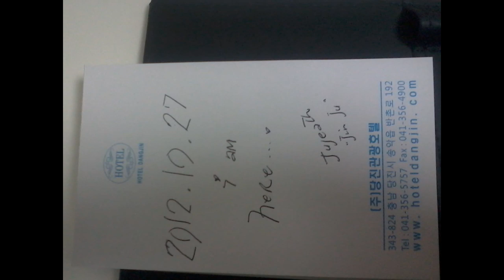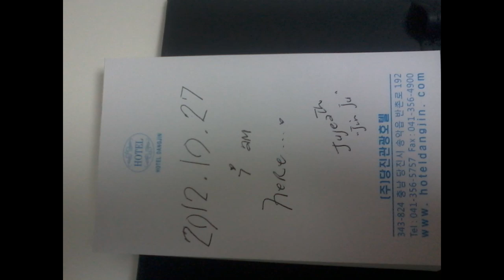jujeath nagaowa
just fo'fun.. ;-)